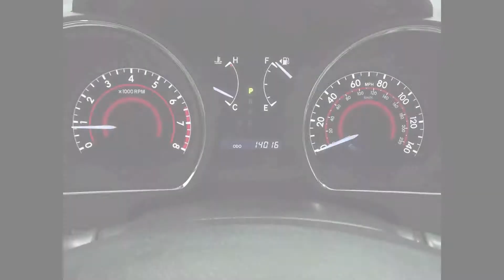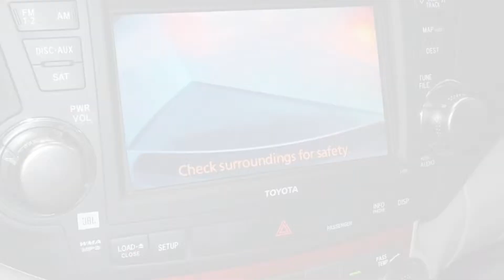2012 Toyota Highlander in Richmond, Virginia 14P203A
AWD, Heated Front Seats, Leather Seat Material, Power Tilt/Slide Moonroof, Radio: JBL AM/FM 4-Disc CD Changer, USB Port w/iPod Connectivity, and Voice-Activated Touch-Screen DVD Navigation System. Call or email our Internet Sales Team today for more details or visit our to live chat.

9703 Midlothian Turnpike
Richmond, VA 23235